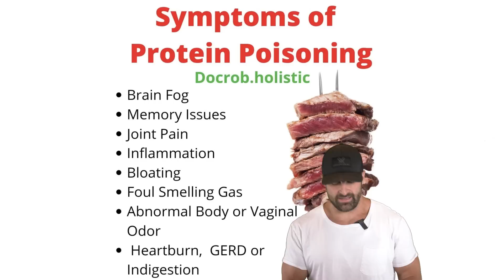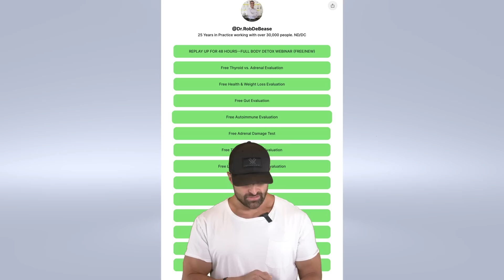Protein Makes Vaginas Stink? | What the Fitness? | Biolayne